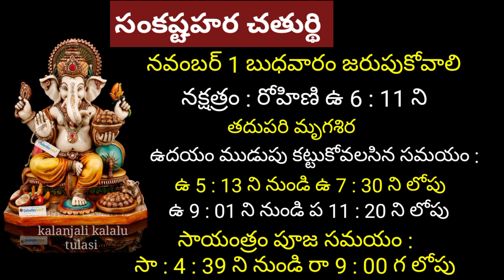2023 సంకష్టహర చతుర్థి ఆశ్వియుజ మాసం Date & Timings || Sankastahara Chaturdhi